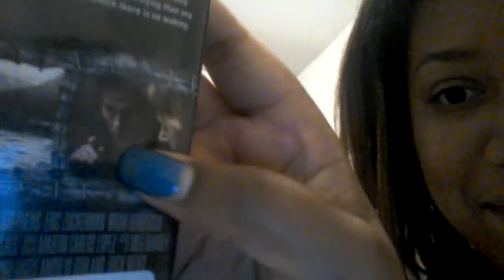it kayla. scott kris lemche rap me